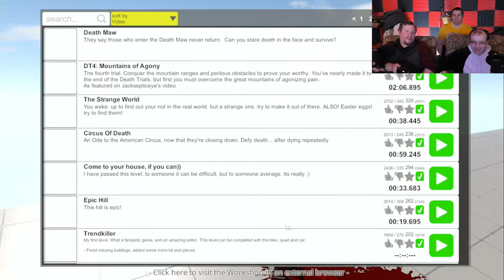Guts and Glory and Dean: Cow - Part 3 - HBG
Floppy hats and sexy cows

Various contacts!